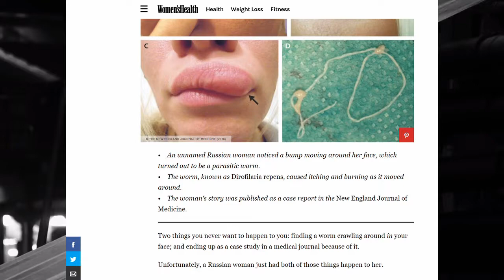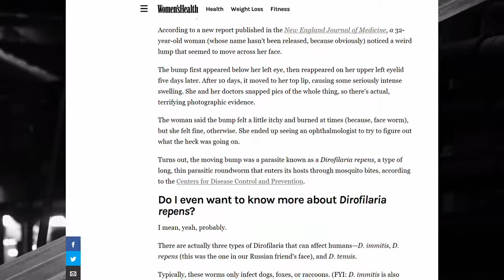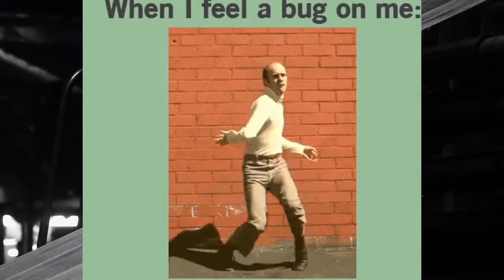News Of The Bizarre Quippets Itchy Lump On Russian Woman's Face Turns Out To Be Parasitic Worm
The Russian woman went to an eye doctor after the bumps, which she said itched and burned, moved from her eye socket to her lip, making it swell up like a balloon.

The 32-year-old had first noticed a small bump beneath her left eye, then five days later it had moved of its own accord to the top of her eye, just above her eyelid.

It remained there for ten days, before disappearing and then causing her top lip to swell up far beyond its normal size.

Doctors saw the lump was moving, identified it as as a parasitic worm and removed it with surgery.

The type of worm which lodged itself in the woman's eye are the kind which can enter people's immune system and cause elephantiasis or blindness.

I have a deviantart where you can see pictures at the link below we are also offering tracks that you can use for your youtube video or sing along to. by Email us here at